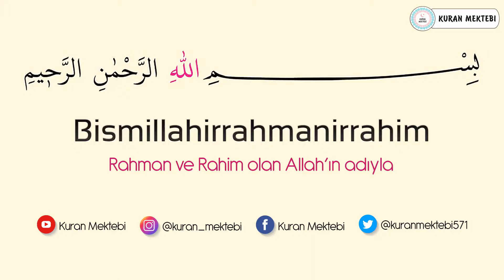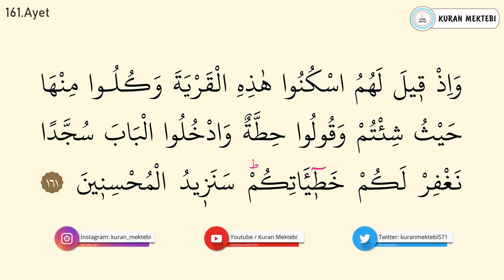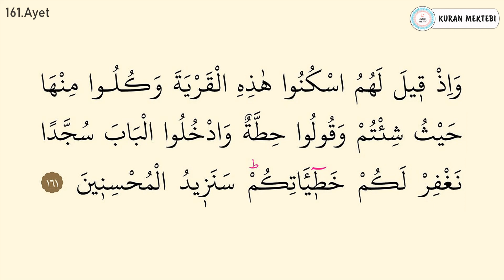Araf suresi ezberle 10 tekrar (160-161 ayetler)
Araf suresi ezberle Mishary Rashid al Afasy videomuzda araf suresi ezberlemek için 10 tekrar şekilde hazırlanmıştır araf suresi ezberleme kolay olmaktadır bu şekilde yeni ezberleyenler için özellikle önerilebilir, videomuzda Kuran ezberleyip araf suresi kolay ezberleme yapabilirsiniz, diğer sure ezberle videolarımız için kanalımızın oynatma listeleri bölümüne bakabilirsiniz.

Memorize surah al araf it was edited as 10 repetition for memorizing surah al araf in video that called Mishary Rashid al Afasy.it's easy to memorize surah al araf.Especially,it can be suggested in this way for elementary.You can memorize quran easily with memorizing surah al araf.You can look at playlist of the channel for other videos that called memorize a surah